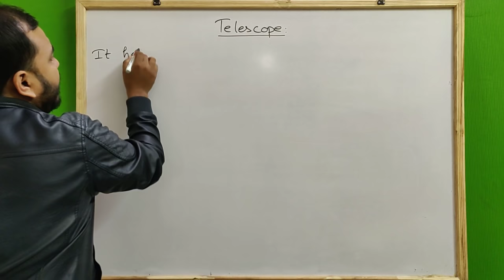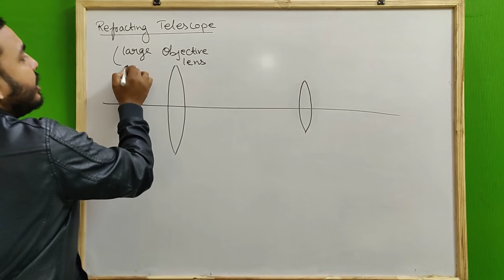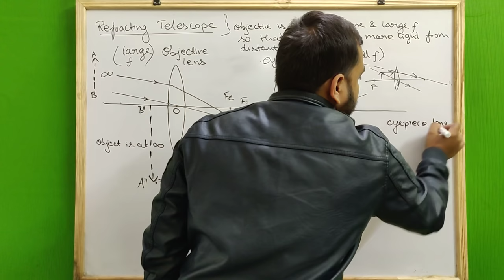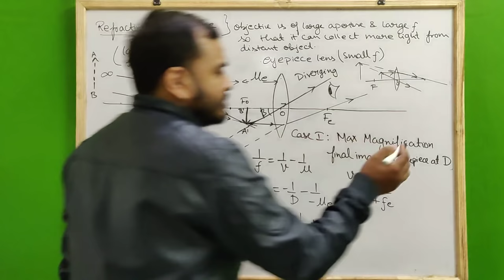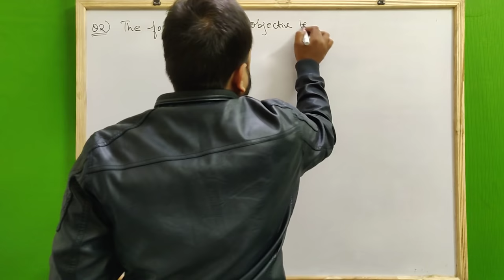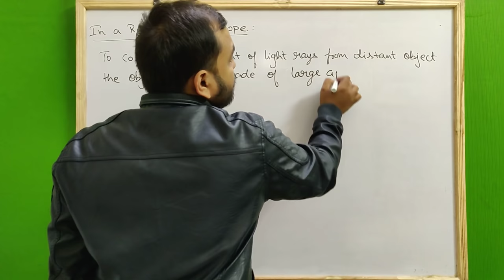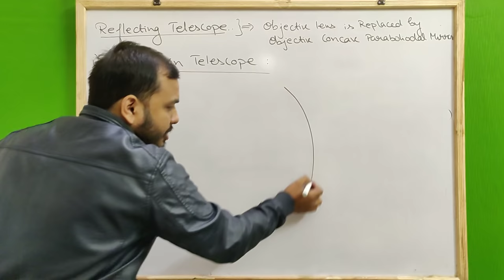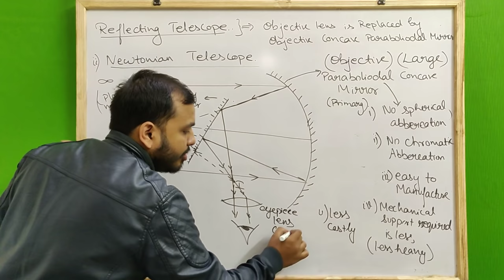Ray Optics 23 : Telescope - Refracting Telescope & Reflecting Telescope JEE/NEET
LAKSHYA Batch(2020-21)

Registration Open!

2)Live Classes and recorded Video Lectures (New, different from those on YouTube)

3)PDF Notes of each class.

4)DPP: Daily Practice Problems with each class having 10 questions based on the class of JEE Mains/NEET level.

5)Syllabus Completion by end of January, 2021 with topicwise discussion of Last 10 Years Problems in Boards, JEE Mains/NEET within Lecture.

6)The Complete Course (Video Lectures, PDF Notes, any other Study Material) will be accessible to all the students untill JEE Mains & NEET 2021 (nearly May 2021)

7)In case you missed a live class, you can see its recording.

8)You can view the videos  any number of times.

9)Each chapter will be discussed in detail with all concepts and numericals

10)Chapterwise Approach towards JEE Mains/ NEET & Board Exams.

12th Chapter 9 : Ray Optics 01 : Introduction & Reflection in a Plane Mirror JEE /NEET